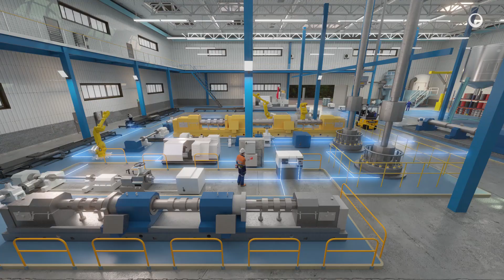La flexibilité électrique | Veolia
La flexibilité électrique est un vecteur indispensable de la transition énergétique. Elle sécurise l'approvisionnement en électricité, facilite l’intégration des énergies renouvelables, et contribue à la décarbonation du mix énergétique. Une solution de la transformation écologique expliquée en 3’15’’.
: Nos autres solutions pour les villes et les industries.
2023  - Direction de la communication Veolia
Script & Production : Benoit de La Rochefordière